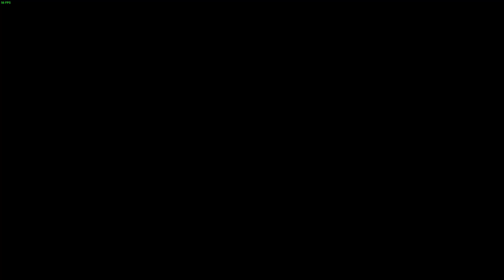FINAL FANTASY XV WINDOWS EDITION WALKTHROUGH PART 40